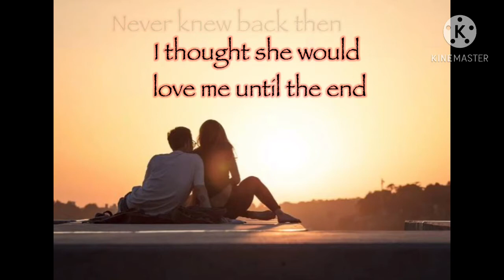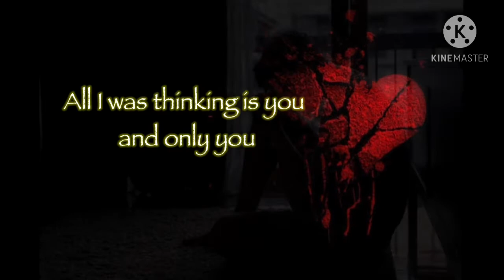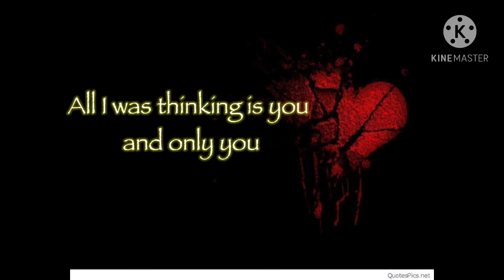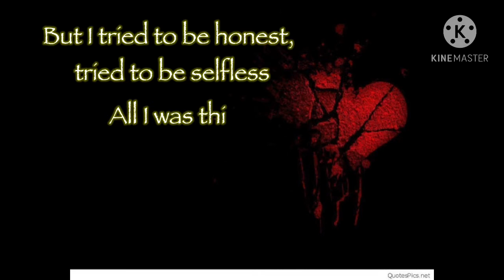You never did | HillBilly’s Original